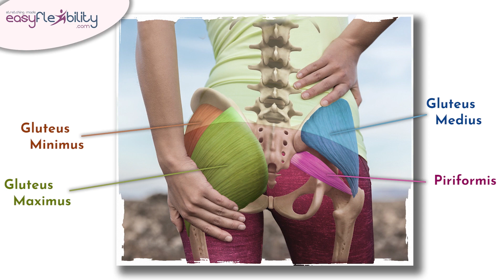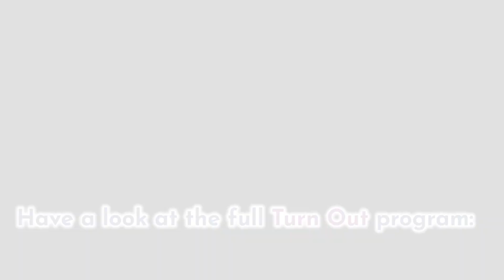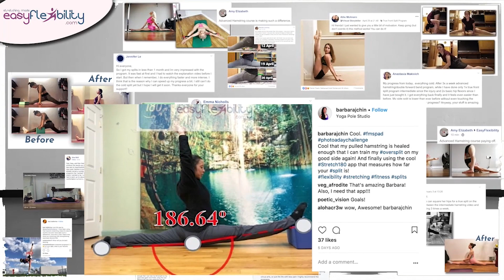Improve Your Turnout - More turnout with this exercise!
Then are all of my tips for perfecting your turnout. I give you some pointers to suppose about like engaging your rotator muscles, feeling a wrapping sensation, and the significance of not forcing it. I also give you some exercises and stretches you can do at home. I decided to include my favorite exercises for perfecting turnout in this videotape and make it a follow-along drill that we can all enjoy together. In just a couple of twinkles, we’re going to work out our turnout which is so necessary for all of the hop!

Certified Instructor, Judy shows a dynamic stretching technique from the Easyflexibility system to improve your TURN OUT.
* It is performed in two steps which alternate and repeats ideally from 3 to 5 times. Watch the video and give it a try! Rest for a moment and do a few more sets.
IMAGINE getting certified YOURSELF to work from home as a FLEXIBILITY COACH, endorsed by EasyFlexibility.
Reach thousands of people all over the WORLD and make a living of what YOU LOVE DOING.
Let's come out of this STRONGER and more FLEXIBLE than ever!